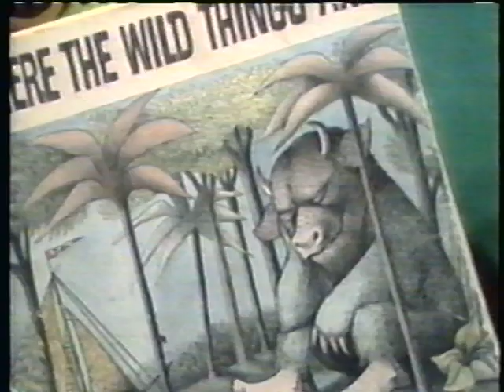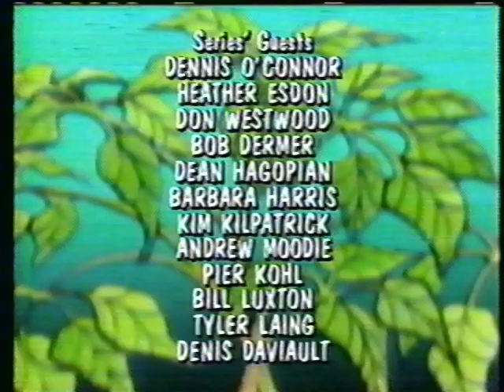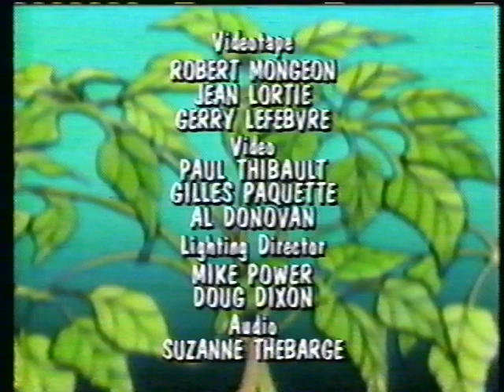Under the Umbrella Tree - Piggies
Iggy, Gloria, Jacob and Holly act out the story of "The Three Little Pigs".